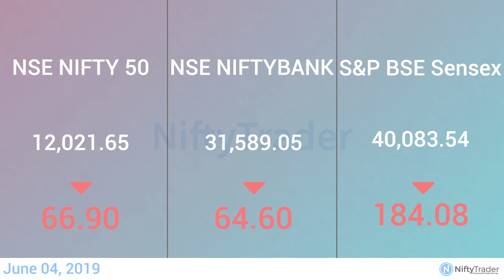Share market update: Nifty | Bank Nifty | Sensex | Apple web login | Daily market news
1. Manipal group set to own 51% stake in health insurance Joint Venture with Cigna

2. Apple introduces web login; challenges Google, Facebook on privacy

3. India to start 5G trials in 100 days

4. Shyam Steel Industries files IPO papers with SEBI

5. Airtel Africa to raise $750 mn via IPO, eyes London listing

6. BHEL gains 2% on order win from Indian Railways

7. GE Power soars 3% on Rs 738 crore order win

8. Infosys has begun to review its contracts with Huawei to ensure it is not caught short by the US government clamping down on the technology Chinese giant

9. Following are the Nifty 50 top 5 gainers and losers.

10. Nifty fell to 12,021.65

    Bank Nifty fell to 31,589.05

    Sensex fell to 40,083.54